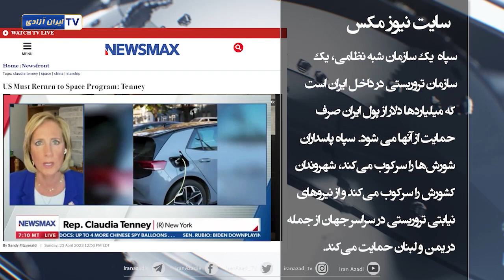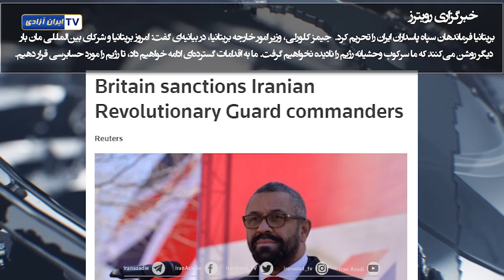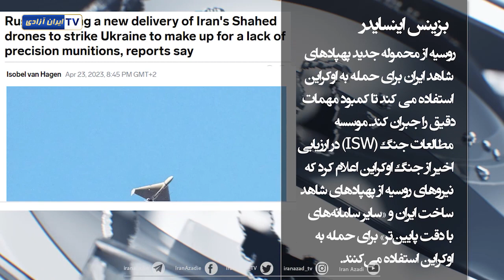نگاهی به رسانه ها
گزیده‌ای از بازتاب اخبار و تحولات ایران در رسانه‌های جهان
روزنامه واشنگتن پست : سیستم قضایی ایران خودسرانه است و هیچ تضمینی برای امنیت افرادی که در جریان قیام بازداشت شده‌اند وجود ندارد
اشپیگل المان: تقریباً هر روز حملات گاز سمی در مدارس دخترانه وجود دارد، چه کسی پشت آن است؟
بزینس اینسایدر آمریکا : روسیه از پهپادهای شاهد ساخت ایران برای حمله به اوکراین استفاده می‌کند.